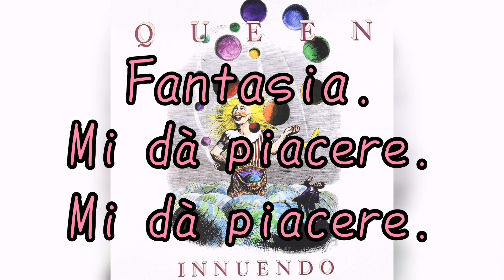My Secret Fantasy - Queen (Traduzione in italiano)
Innuendo, 1991.

P.S.= questo video può essere visto in 1080p! Modificalo manualmente se lo vedi in 144p, 240p, 360p o 720p!

Testo originale:

Ah
Oooh-oo-oooh

My fantasy
My fantasy

Oooooooh
Gives me pleasure
Gives me pleasure
Oooh-oo-oooh
My secret fantasy
Ooh-oo-ooh, ooh-oo-ooh

My fantasy

Yeah
(Fantasy) gives me pleasure
Gives me pleasure
Ha

Ahh
Ah, ah, ahhh
Ah, ah, ahhh, ahh, ahh, ahh
Oooh, yeah, yeah
Fantasy
It's my fantasy
It's my fantasy (secret fantasy), fantasy

Oooh-ooh, oooh-ooh